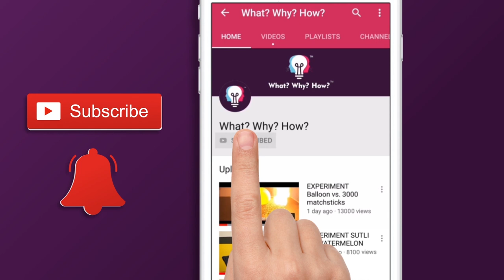इसको देखने के बाद UNCLE CHIPS और KURKURE खाना छोड़ दोगे | AMAZING SCIENCE EXPERIMENT IN HINDI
Kurkure has plastic. It it true? Or is it just a rumour? We test our Kurkure, Uncle Chips to find out what the truth is.

To,
Attention: WhatWhyHow